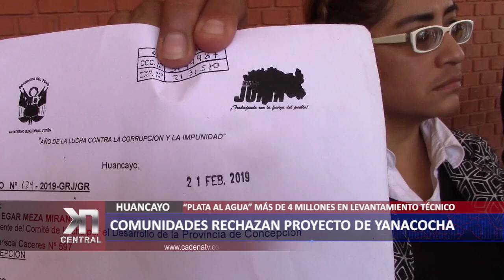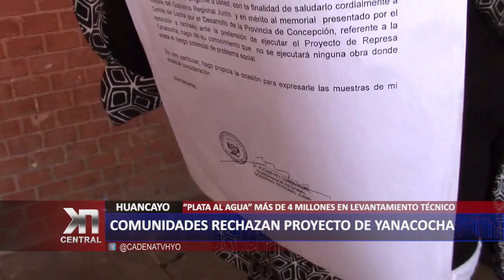COMUNIDADES RECHAZAN A PROYECTO YANACOCHA